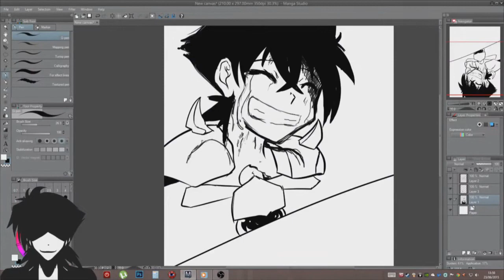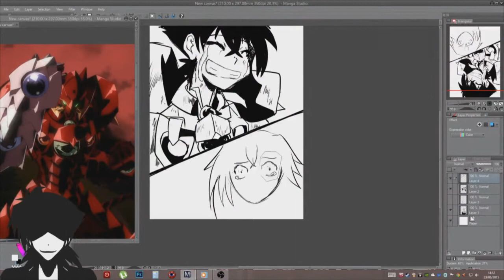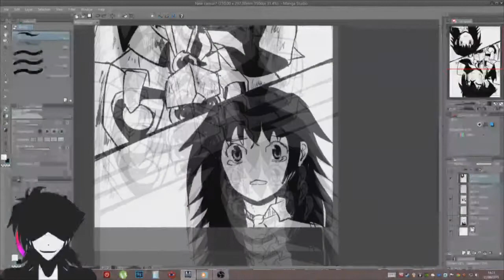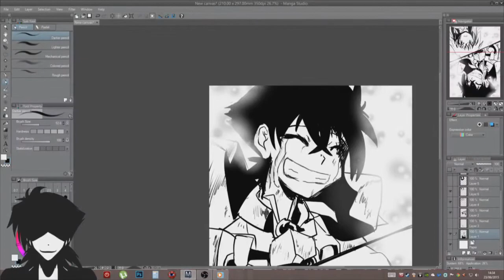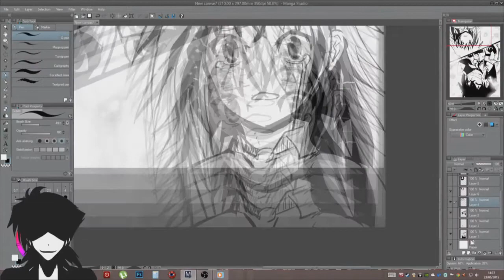Ferwell issei [Speed Drawing]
Avevo voglia di fare qualcosina di un po' diverso. Vi piace?
Ho sistemato alcune cosine nel link del in cui trovate il disegno.

Per sapere ogni qualvolta entrerò in live vi basta seguire la mia pagina facebook in cui posto tutti i miei lavori